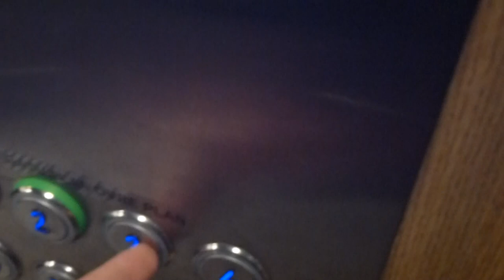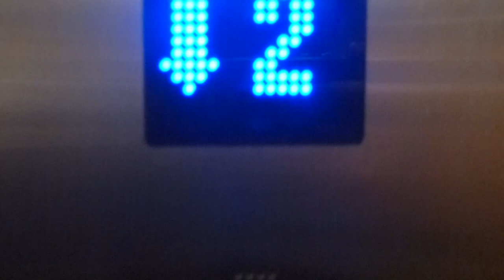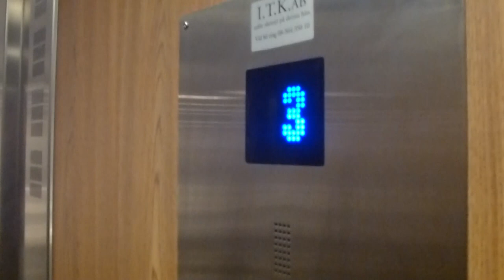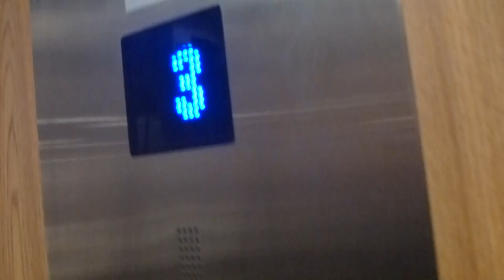Confusing: New ITK Mrl-Traction elevator @ Hamngatan 27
Before this elevator was installed, the store used this one, wich is now blocked off from the store´s side. (but the floor indicator from it, and it´s partner in the set still appears in the store´s side.)

Well, in my first sight, i found this confusing. no floor buttons doesn´t work... are all floor locked off? but there´s no key swich! are they broken? well, floor 2 button did work after a while...

I realised what´s the problem is. Floor 1, 2 & 3 are public floors inside this stor, but floor 4 is actually locked off staff-only floor. and there´s still no Key swich inside this elevator, so how are you suposed to unlock that floor? and this is how it works:
Select any floors, select 1, 2, or 3 will get you there, but select 4 this will happens.
The direction arrow on the floor display disappears and the buttons "doesn´t works". the floor buttons actually now works as an entry code. Making the right combination will unlock floor 4 and get you there. making WRONG combo or not trying will make the buttons revert back to normal (and the arrow on display will appear again) and you can now select your floor again (untill you press 4. ;) ). The entry code function interrups as well if you press the door open button. Problem solved!